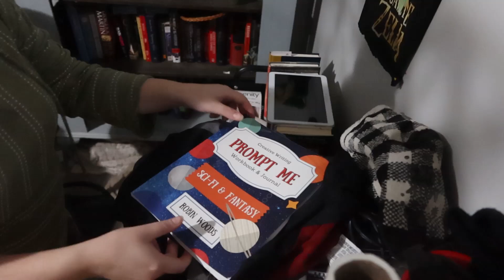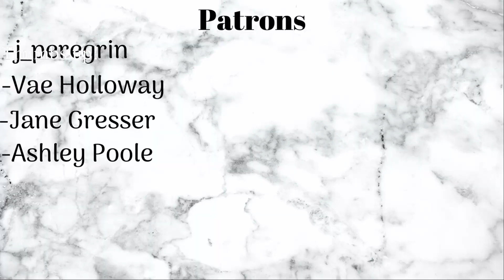CLEAN MY BEDROOM WITH ME| Motivational Cleaning